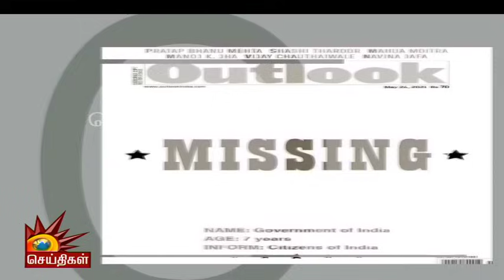பிள்ளைகளின் கல்வி.. பாஜக பழிவாங்குது. | Bjp | Modi | Tamilnadu | Sinthanaikalam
பிள்ளைகளின் கல்வி..  பாஜக பழிவாங்குது. | Bjp | Modi | Tamilnadu | Sinthanaikalam | Kalaignar News